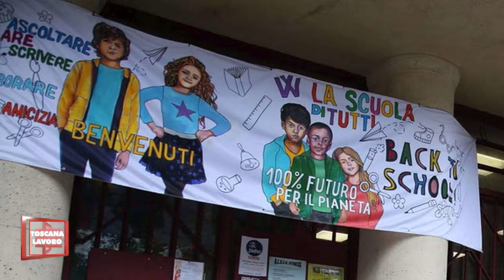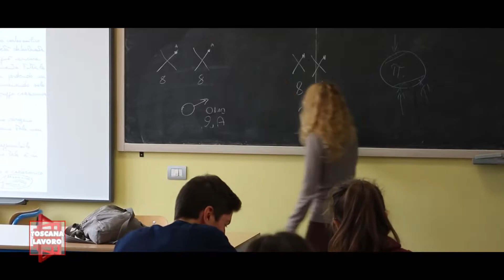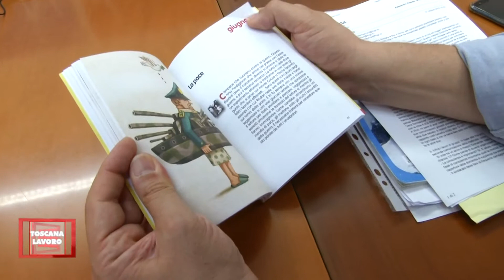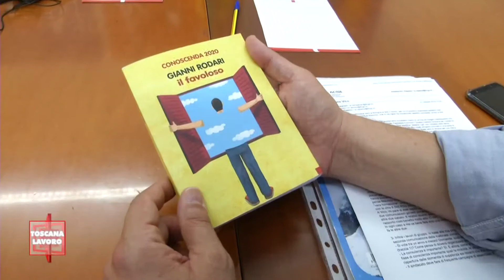Ata, Flc Cgil Toscana conquista risultati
ma ancora non basta